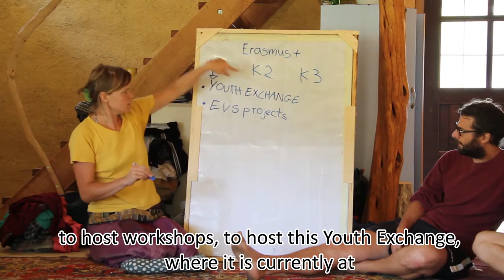FROM I TO WE: Yes to sustainability!, YE 2017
On farm Veles, in Slovenia, we organised a beautiful project, that opened heart and eyes of young people.  Our dreams became reality.